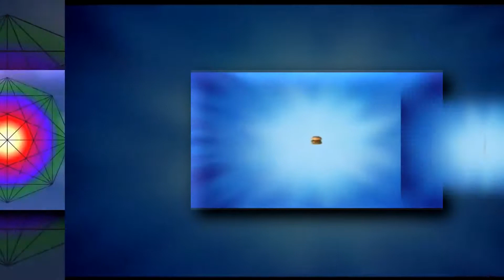scan vs round 46 (music scan)